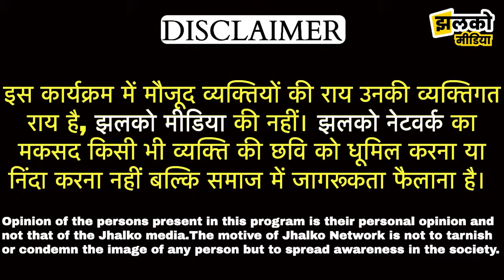Alwar, Ramgarh उपचुनाव में कौनसी Party करेगी जीत दर्ज बताया पूरा समीकरण ,देखें Video ~Rajasthan News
Produced By : Jhalko Rajasthan
Edited By : Ravi Prakash Ji
Reported By : Aditya Ji
Cameraman : Neeraj Ji
Publish By : A kumar